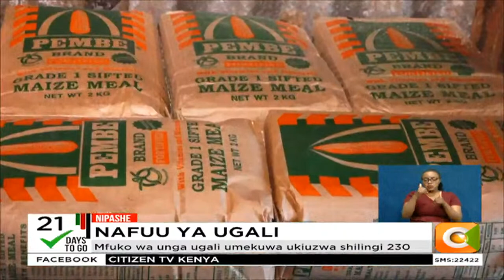Bei ya unga wa ugali yapunguzwa hadi sh.100 kwa kilo mbili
Mfuko wa unga ugali umekuwa ukiuzwa shilingi 230
Serikali imeafikiana na wasaga unga kupunguza bei ya unga
Serikali imetoa ruzuku kwa kipindi cha mwezi mmoja
Pakiti ya unga ya kilo tano itauzwa kwa shilingi 250